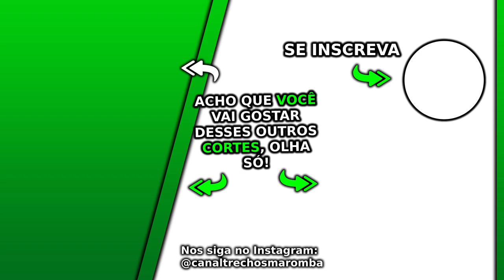USAR VENVANSE FAZ VOCÊ SE SENTIR BEM? O DIA RENDE MUITO MAIS? | Kaminsky Ironberg Podcast Cariani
Esse Ironberg Podcast Max Titanium do canal Renato Cariani e Cariani TV foi excelente, nesse Ironberg Podcast que pode gerar Notícias Maromba, Sangue Marombeiro e Maromba TV são falados vários assuntos com Cariani da Max Titanium, em sua liveEduardo Correa com Kaminsky. Nesse corte com Kaminsky é se usar venvanse faz você se sentir bem, o dia rende muito mais.